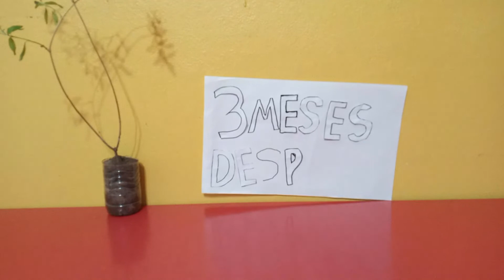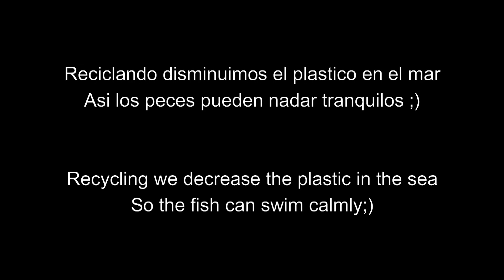NUESTRA HUELLA VERDE 2022 - Mención especial - "El Reciclaje"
MENCIÓN ESPECIAL
EL RECICLAJE
Institución: INSTITUTO AMÉRICA LATINA (Isidro Casanova. Provincia de Buenos Aires)
Realizadores: Lautaro Gamarra y Gerardo Flores.

Concurso audiovisual Nuestra Huella Verde: Somos Agua, organizado por Goldwind Argentina y el PEFF.
 Los proyectos ganadores serán proyectados durante la 7ma edición del PEFF que se llevará a cabo del 1 al 5 de septiembre en la ciudad de Puerto Madryn y online para todo el mundo